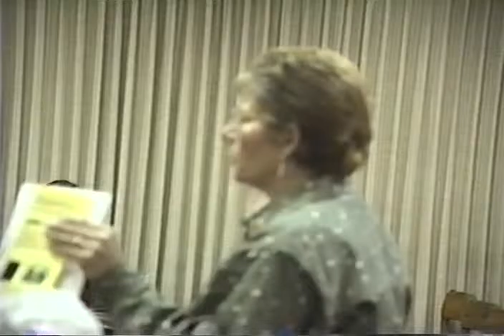2003 Norristown Initiative Meeting: Home Rule Charter Part 2